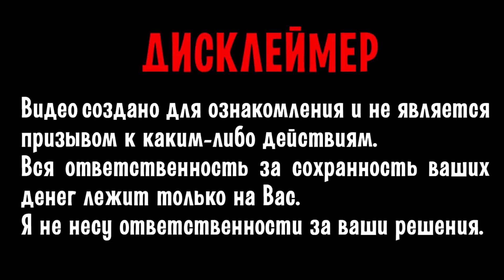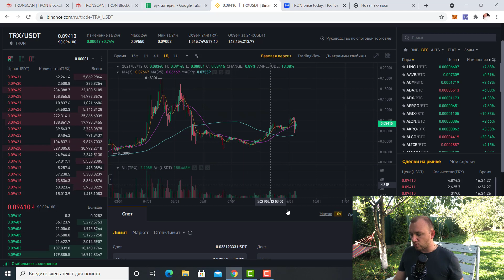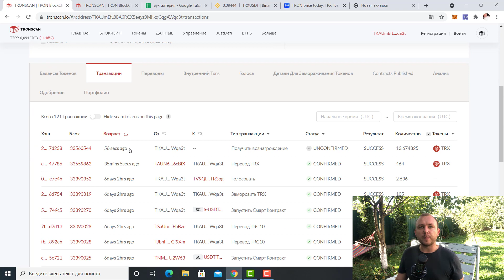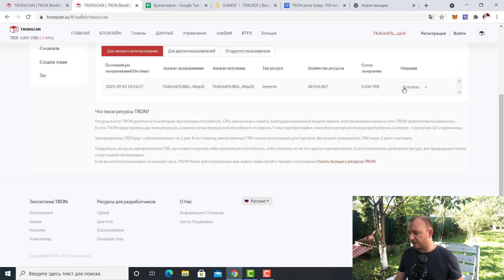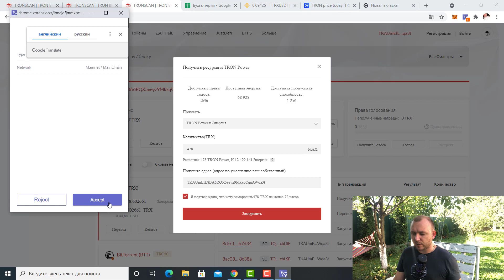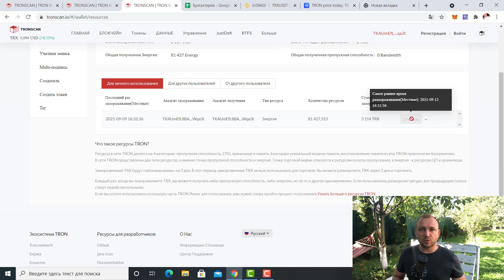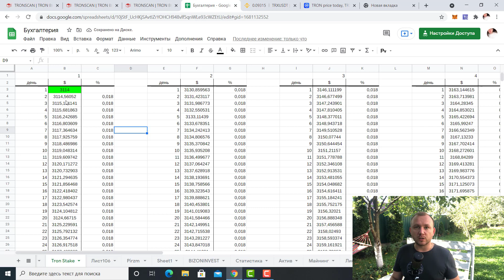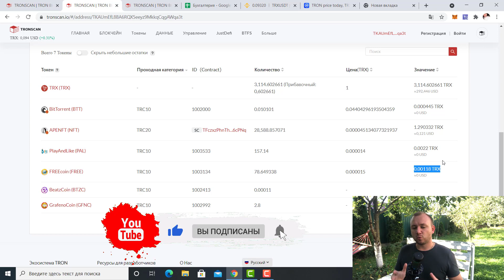TRON STAKING КАК ДЕЛАТЬ РЕИНВЕСТ. TRONLINK TRX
STAKING TRON, продолжаю серию видео о стейкинге криптовалюты ТРОН.

🎯ПЕРВАЯ ЦЕЛЬ - 10000 TRX

Сегодня мы посмотрим что изменилось за месяц.
Так же покажу как пользовать кошельком, и делать реинвест.

Если у Вас остались вопросы, задавайте их в комментарии под видео, или ниже Вы можете найти мои контактные данные, и связаться со мной.